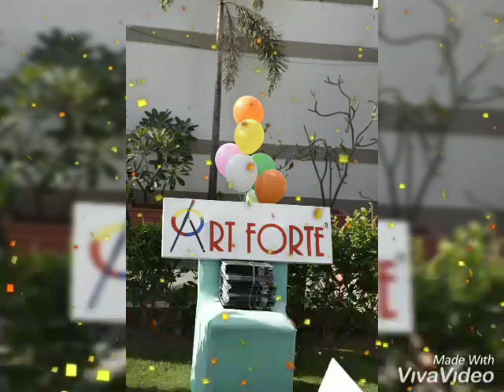Art&Painting Birthday Event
Art forte
A premium Art & Design school
[Design Entrance]  [Study Aboard]  [Portfolio] [Art Classes]

location
c-scheme
f6A,Amir manzil,2nd floor
Ramesh Marg , opp , OTH cafe,
Jaipur-302001

NEW BRANCH
Vaishali Nagar
c-6, 14 Chitrakoot,
opp.JPHS school, gate no.3,
Vaishali Nagar ,Jaipur-302001

    Upcoming March Last Week